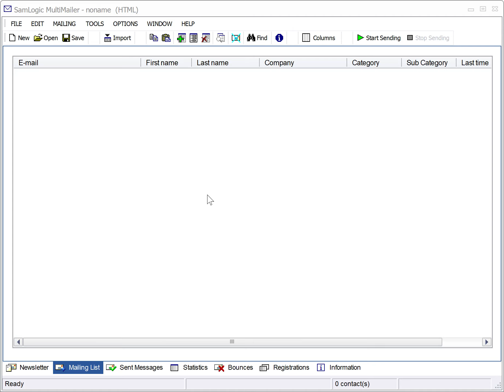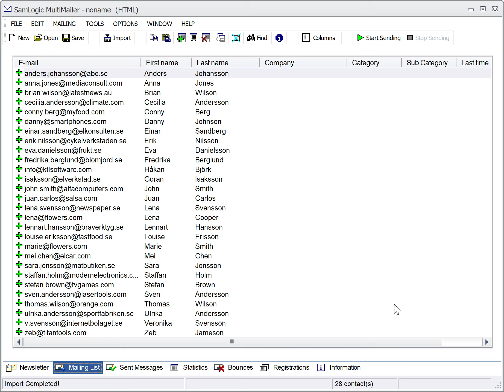Tip: How to import e-mail addresses and names from Excel to MultiMailer's mailing list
This tip video shows how to import e-mail addresses and names from an Excel sheet to MultiMailer's mailing list.